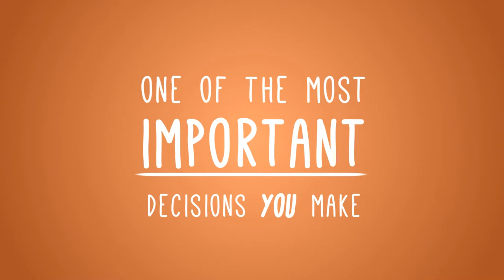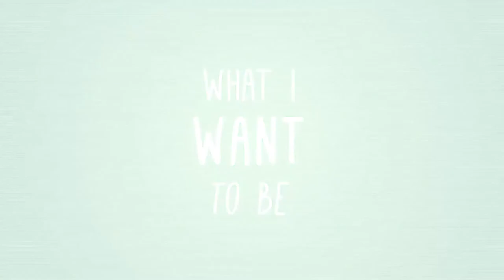Be a Nurse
Be a Nurse video shown shown at the Canadian Federation of Nurses Unions' 2013 Biennial Convention in Toronto, Ontario